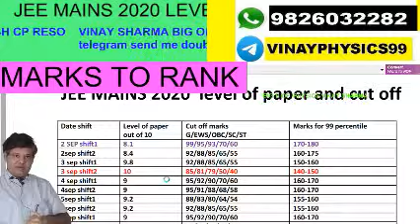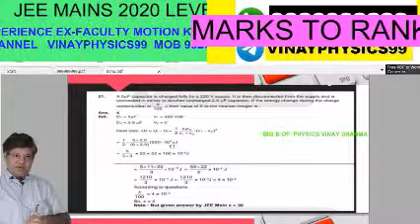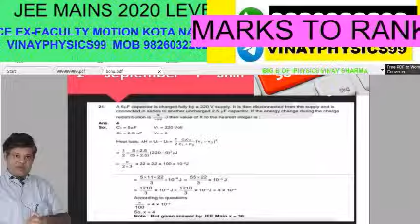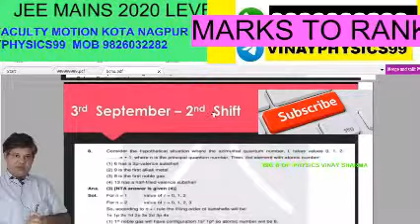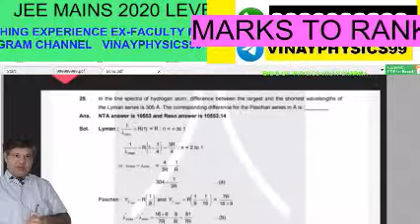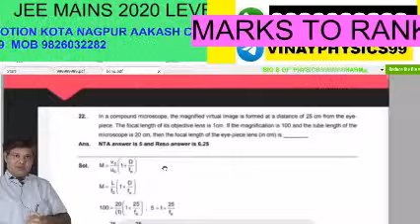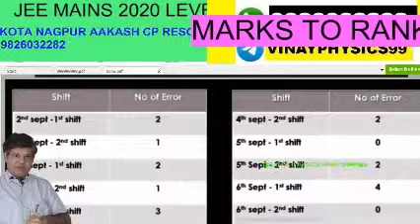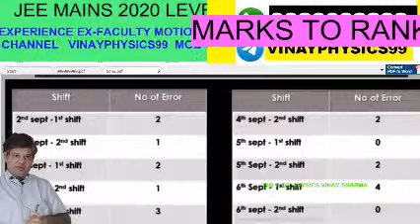bonus marks jee main 2020 error in nta jee mains paper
last min
JEE Main 2020 - Sept 05 Shift 01 |
analysis revision formula for jee mains 2020 physics
jee mains 2020 cut off,
jee main 2020 cut off,
jee mains 2020 cut off marks